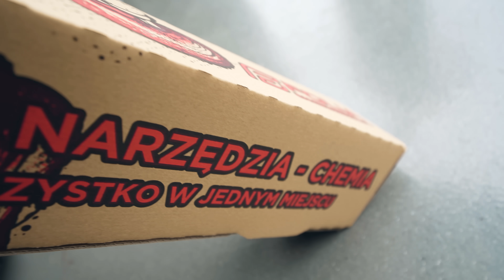TO NOWA SERIA TRZECH KRÓLI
Wracamy! Tym razem przejedziemy całą Polskę z Krakowa na Hel! Odcinki dwa razy w tygodniu!
Odcinki z nowej serii będą w piątek (przemek.pro) oraz we wtorek (Bart Kubicki)

operator: Maciej Jurek
montaż: Dawid Kowolik oraz Mateusz Kurkowski